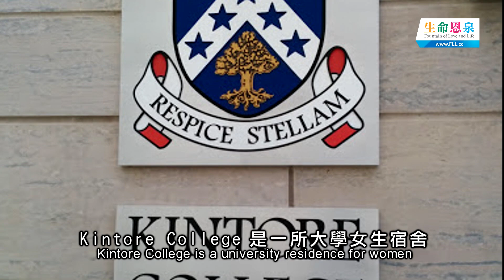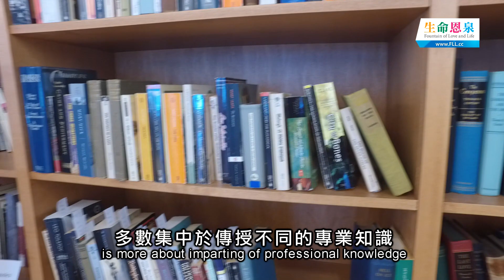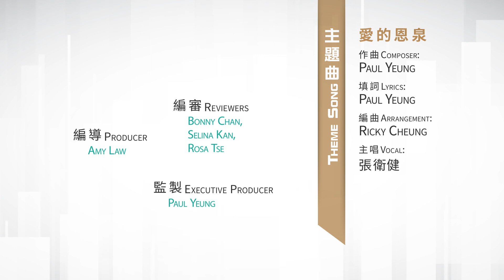[ENG SUB] 愛 ● 常傳 - 家一般的宿舍 Kintore College: Home Away from Home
多倫多 市中心有一所獨特的 大學 女生 宿舍，讀書環境理想，還給學生家的感覺。洗衣、煮飯、工作社交、哲學思考、甚至信仰和靈性上，都一一照顧到，令每個住宿的學生都得到難忘的經驗。這就是由天主教組織主業會協助管理的Kintore College。
Kintore College is an all-female student residence located in downtown Toronto. It is a home away from home that offers an excellent environment for study. It also seeks to meet the needs of students by providing laundry, meals, career guidance, social life, philosophy classes, as well as faith and spirituality. Kintore College is partly managed by Opus Dei, a personal Prelature of the Roman Catholic Church.
【 生命恩泉 FLL 】
▍Podcast ➤ FLL.cc/podcast